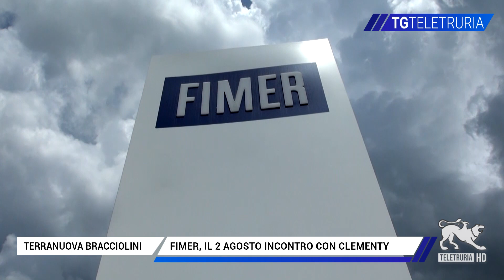Fimer, il 2 agosto incontro con Clementy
I rappresentanti del fondo Clementy mercoledì 3 agosto incontreranno i lavoratori della Fimer di Terranuova Bracciolini. Le prossime saranno settimane decisive per il futuro dello stabilimento.